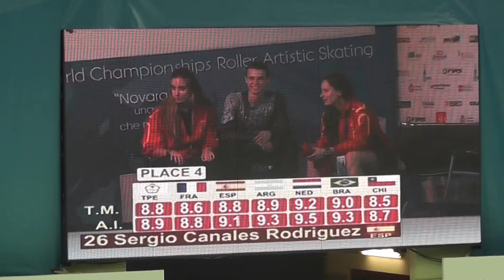Sergio Canales Short Programme Artistic Roller skating World Championship Novara 2016